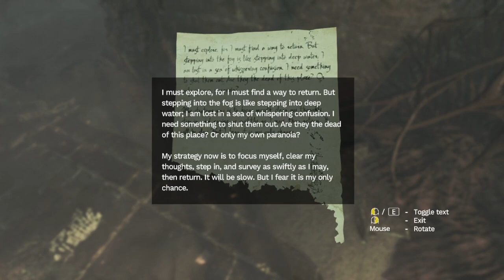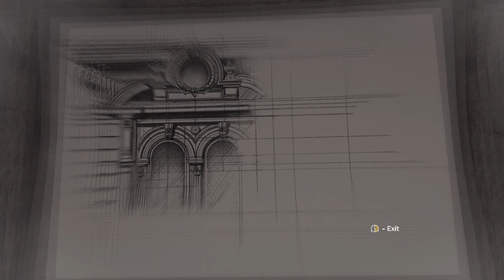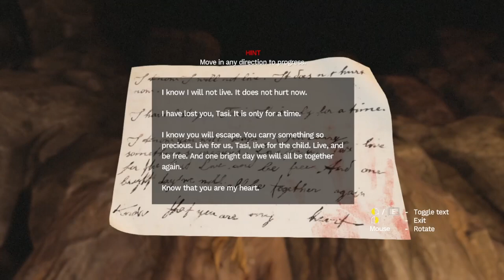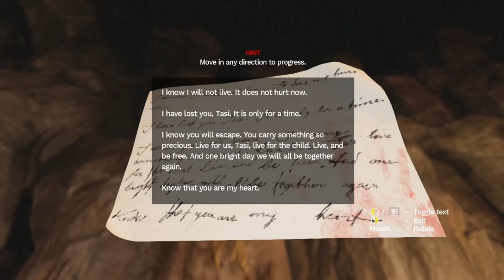Amnesia Rebirth Gameplay Walkthrough Part 2 (Full HD 60FPS) - No Commentary(Full Game)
The game was recored in the highest graphics and in Full HD 60FPS.